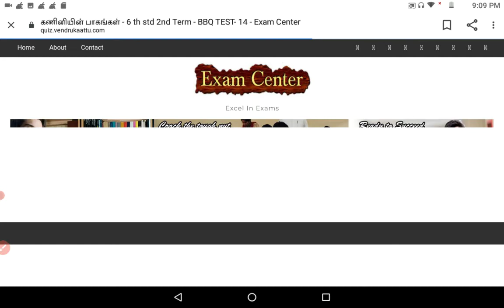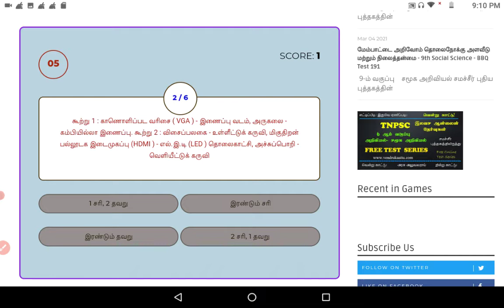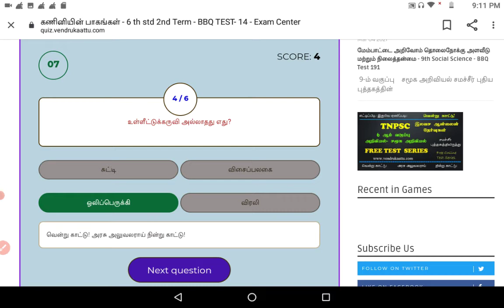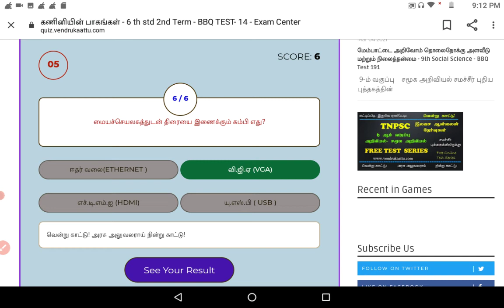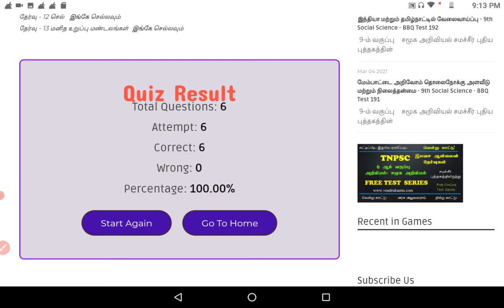6th Science | BBQ TEST-14 கணினியின் பாகங்கள்vendrukaattu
Follow our videos continuously so that you can have a clear shot in the upcoming competitive exams including TNPSC, TNUSRB, SSC, RRB